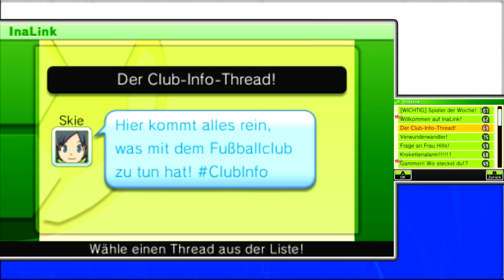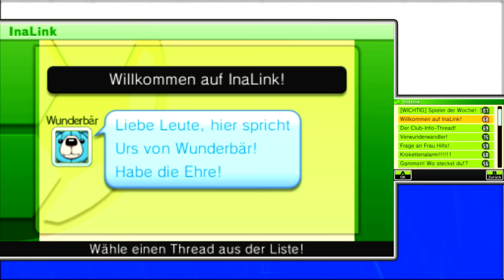[60] Inazuma Eleven Go Chrono Stones Flammenwall (Blind) - Freundschaft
Ihr habt es so gewollt! Mit dem heutigen Part schließen wir die Hauptstory dieses genialen Spieles ab! Lehnt euch zurück, greift zu eurem Popcorn und genießt die Show :3

Let's Play Inazuma Eleven Go Chrono Stones Flammenwall (deutsch/Blind/HD/3DS/100%)